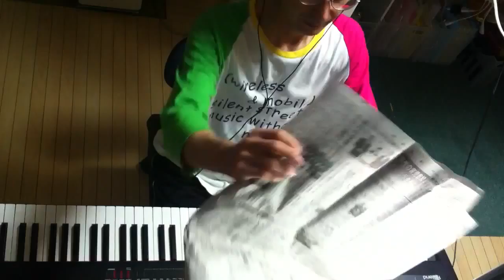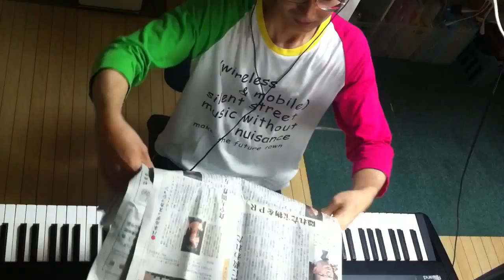2014.07.25 Aratori ex atonal 2